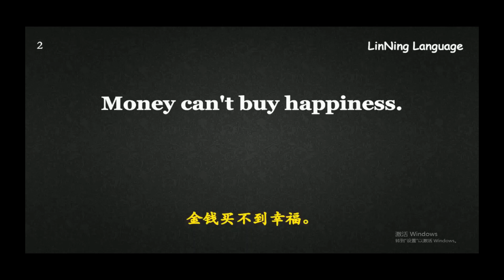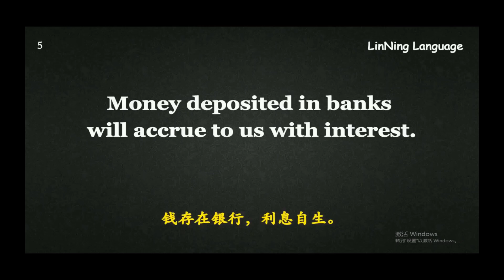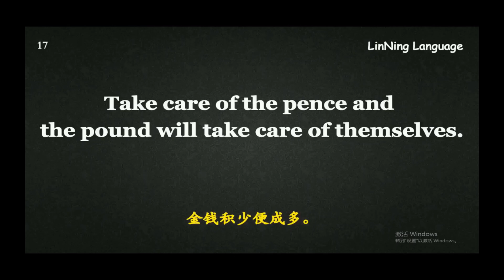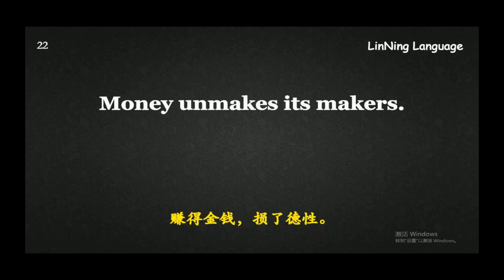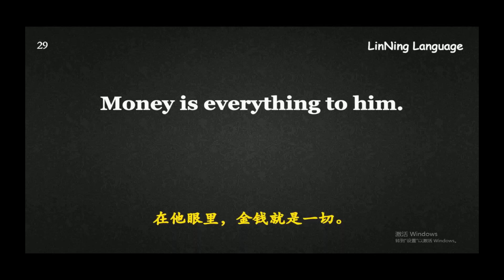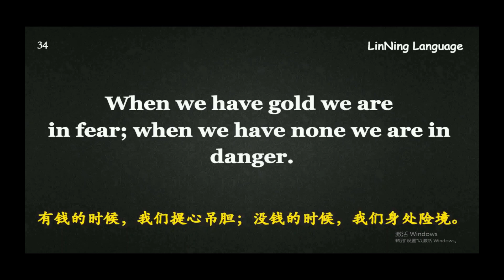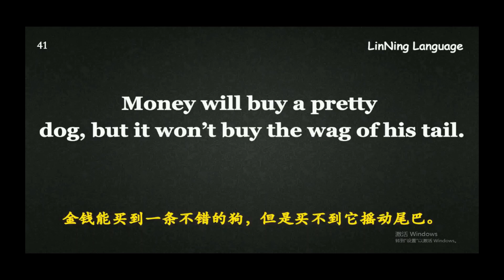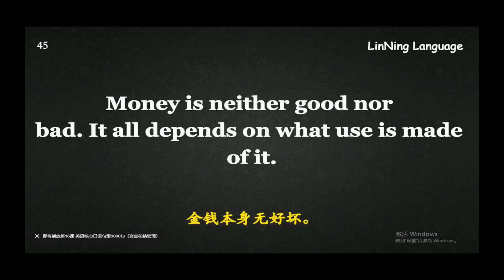【金钱观】零基础直达 II 流利生活口语 II 高频实用对话 15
1 Fair gaining makes fair spending.

堂堂正正地赚钱，才能堂堂正正地开销。

2 Money can't buy happiness.

金钱买不到幸福。

3 Money has no smell.

金钱无臭味。

4 No one should receive a dollar unless that dollar has been fairly earned.

倘不是正当所得，一块钱也不能拿。

5 Money deposited in banks will accrue to us with interest.

钱存在银行，利息自生。

6 Wisdom in the mind is better than money in the hand.

脑中的智慧比手中的金钱更重要。

7 Don’t trifle away your time, for time is money.

不要虚度光阴，因为一寸光阴一寸金。

8 Money doesn't grow on trees.

树上不会长出钱来。

9 Money is like muck, not good except it is spread.

金钱好比粪肥，只有撒到大地才是有用之物。

10 Do not waste money on trash.

别滥用钱。

11 Money will come and go.

钱乃身外之物。

12 Hope is worth any money.

希望价值大于金钱。

13 A good name is better than a good girdle.

名誉胜过金钱。

14 Time is money, but money is not time.

时间就是金钱，但金钱换不来时间。

15 Better without gold than without friends.

宁可没有金钱，不可没有朋友。

16 Money does not always bring happiness.

金钱并不总是带来快乐。

17 Take care of the pence and the pound will take care of themselves.

金钱积少便成多。

18 Money is the key that opens all doors.

金钱是打开一切门户的钥匙。

19 Money holds an allure for us.

对我们来说金钱是种诱惑物。

20 Money burn one's pocket.

有钱就烧包，急于要花掉。

21 Money makes the mare go.

有钱能使鬼推磨。

22 Money unmakes its makers.

赚得金钱，损了德性。

23 Money talks.

金钱是万能的。

24 Lend your money and lose your friend.

钱借出，友谊失。

25 A full purse makes the mouth to speak.

钱多好说话。

26 Money can move even the god.

钱能通神。

27 A miser lusts after gold.

守财奴死要钱。

28 Money is a good traveler in the world.

有钱走遍天下。

29 Money is everything to him.

在他眼里，金钱就是一切。

30 Don’t value money for its own sake, but for what you can do with it.

金钱价值不在其本身，而在于你用它做什么。

31 Money is the root of all evil.

金钱是万恶之源。

32 It is easier to get money than to keep it.

挣钱容易，攒钱难。

33 Money is a good servant, but a bad master.

金钱是一个好奴仆，却又是一个坏主人。

34 When we have gold we are in fear; when we have none we are in danger.

有钱的时候，我们提心吊胆；没钱的时候，我们身处险境。

35 The rich are rather possessed by their money than possessors.

富人与其说是金钱的占有者，不如说是被金钱所占有。

36 He that serves God for money will serve the devil for better wages.

为了金钱而侍奉上帝的人，也会为了更多的报酬而侍奉魔鬼。

37 I hold the opinion that the money we save now may be worthless in ten years' time.

我认为我们现在存的钱过了十年或许就毫无价值了。

38 Money helps to smooth away most problems.

金钱有助于使许多问题迎刃而解。

39 In my opinion, parents do not owe their children an inheritance, no matter how much money they have.

依我看，无论父母多么有钱，他们也不欠子女一份遗产。

40 Money is not everything, but without money you can do nothing.

金钱不是万能的，但是没有金钱，却是万万不能的。

41 Money will buy a pretty dog, but it won’t buy the wag of his tail.

金钱能买到一条不错的狗，但是买不到它摇动尾巴。

42 Money can cure hunger, but it cannot cure unhappiness.

金钱可以疗饥饿，它却不能疗苦恼。

43 We often focus on borrowing money to get the things we want instead of focusing on creating money.

我们常常是借钱来获得我们想要的某种东西，而不是把注意力集中在为自己创造金钱上。

44 Wealth is best known by want.

缺钱方知钱可贵。

45 Money is neither good nor bad. It all depends on what use is made of it.

金钱本身无好坏。